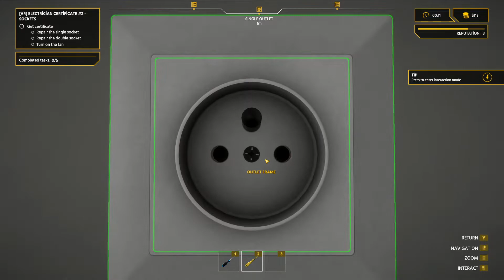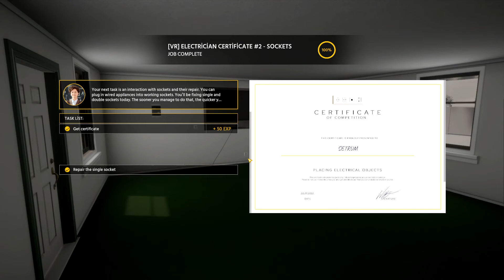Electrician Simulator - [VR] Electrician Certificate #2 - Sockets